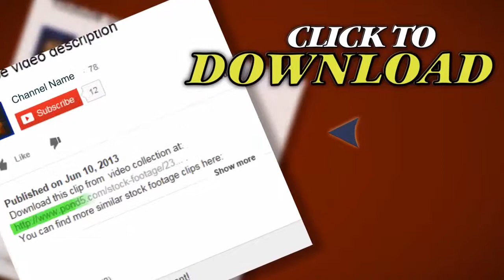Batter Up! Little League Baseball Team Playing 1970S Vintage Film Home Movie 86. Stock Footage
Thank you for visiting our page Batter Up! Little League Baseball Team Playing 1970S Vintage Film Home Movie 86. Stock Footage"